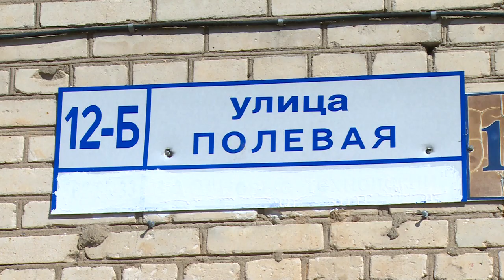Открытие офиса «Боевого братства»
У Щёлковского отделения Всероссийской общественной организации «Боевое братство» – праздничное событие: открылся их первый офис. Подробности в нашем сюжете.